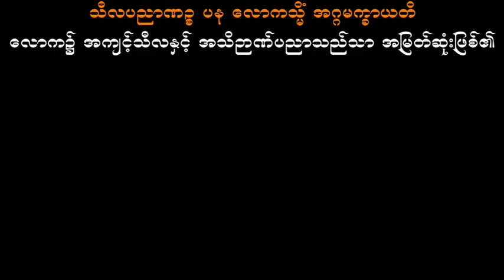အဘိဓမ္မာပထမဆင့်(ရိုးရိုး)-စိတ်ပိုင်း-အနီးကပ်ပြန်သင်ခြင်း(၁)ဆရာမကြီးဒေါ်ခင်လှတင် (မဟာသဒ္ဓမ္မဇောတိကဓဇ)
လူပုဂ္ဂိုလ်များဆိုင်ရာ အဘိဓမ္မာသင်တန်း